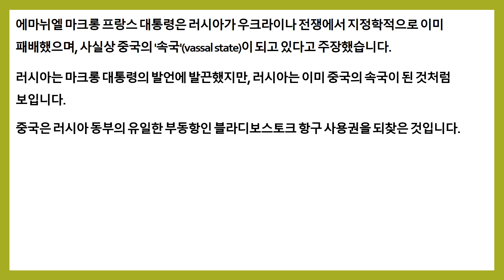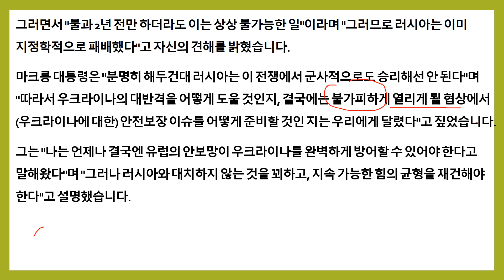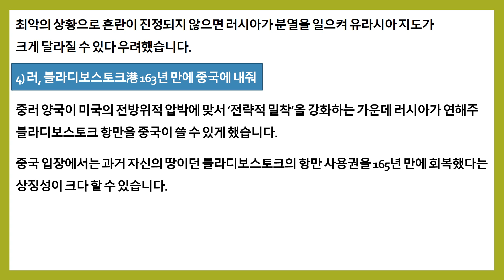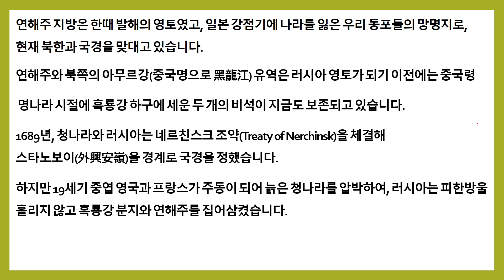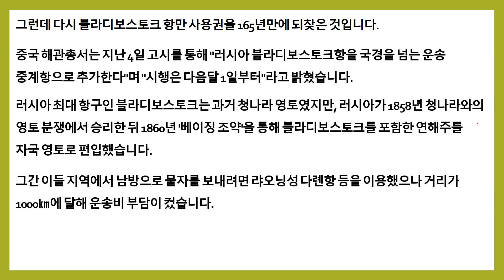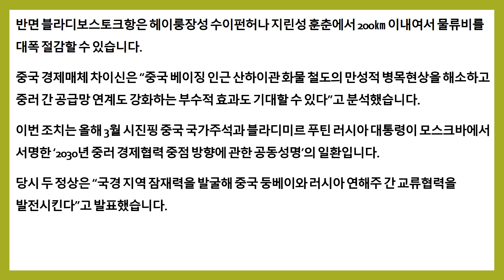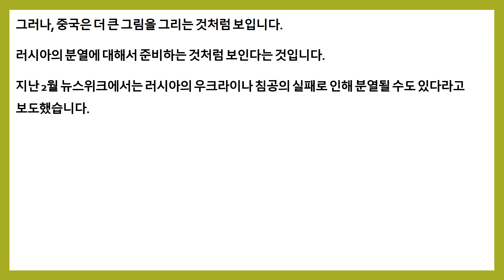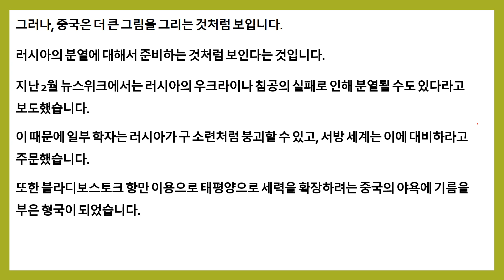러, 중국 속국화 中에 블라디보스토크항 사용권 넘겨 / 북극항로 교두보 마련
중국의 속국화가 되어가고 있습니다.
향후 북극권도 내어줄 것으로 보입니다.